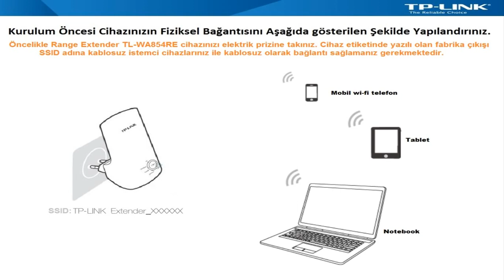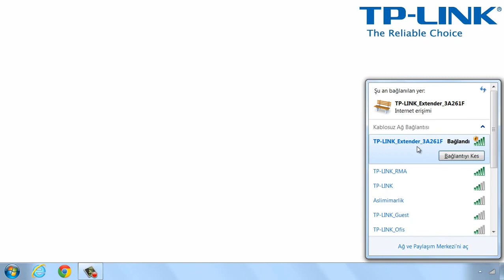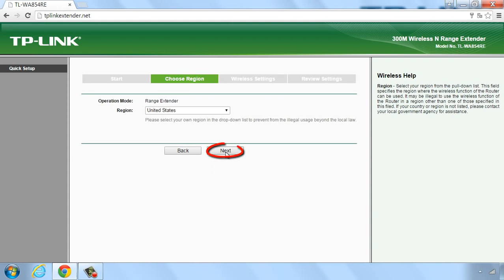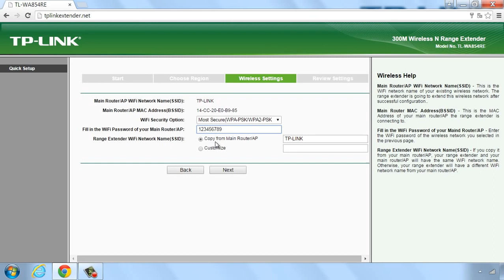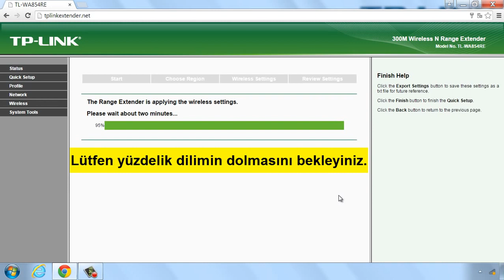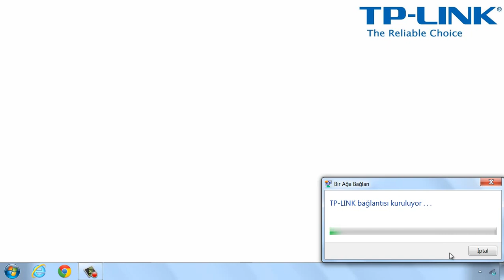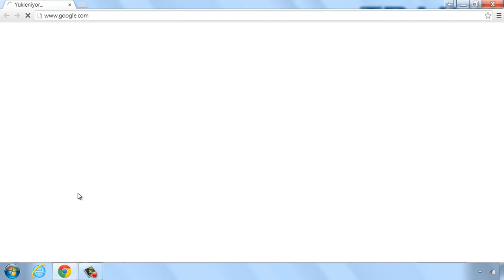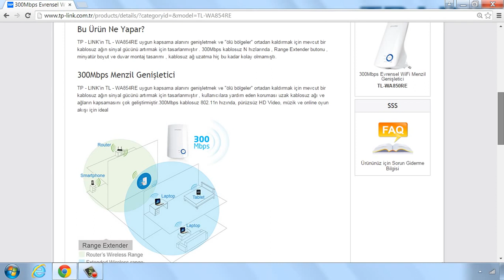TP-LINK 300 Mbps Evrensel Wifi Menzil Genişletici Kurulumu | Media Markt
"TP-Link 300 mbps hıza sahip evrensel  wifi menzil genişletici kurulum videosunu buradan inceleyebilirsiniz. Sizde videomuzu izleyerek wifi range extender kurulumu yapabilirsiniz.